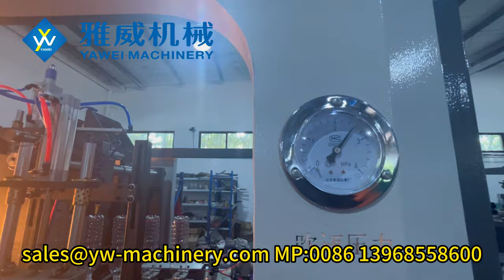2-cavity stable 2666BPH YW-L2MS PET Blow Moulding Machine for 1L 21g PCO1881 Oil Bottle